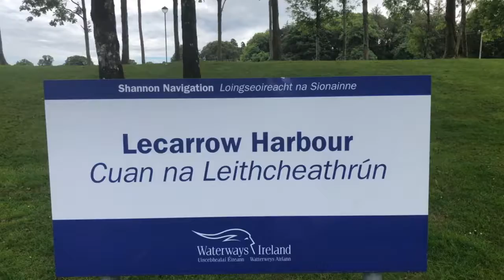Lecarrow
Lecarrow on the Western Shore of Lough Ree. A tranquil harbour with shop and pub. Great place to chill.